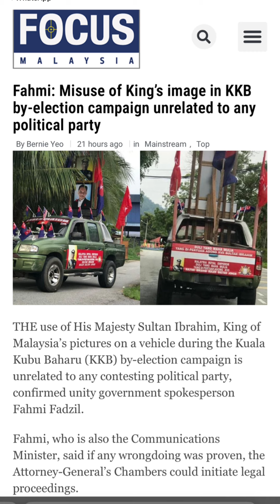Masa kempen usung gambar YDPA, tapi bila YDPA difitnah, korang membisu. HIPOKRIT!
Kempen paling bangang untuk PRK kali ini jatuh kepada geng PHBN iaitu kempen usung gambar YDPA maca arak orang cina meninggal dunia. Bagus polis bertindak segera tahan mereka yang terbabit. Tapi fahmi fadzil awal2 lepas tangan dah..